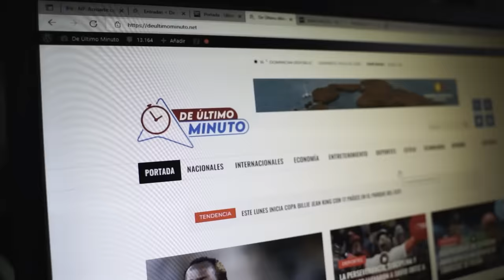KIKO LA QUEMA DETRÁS DE ATAQUE A ROCHY EN DISCOTECA